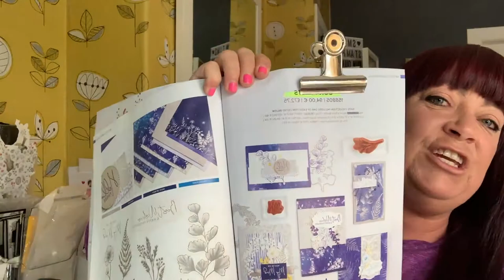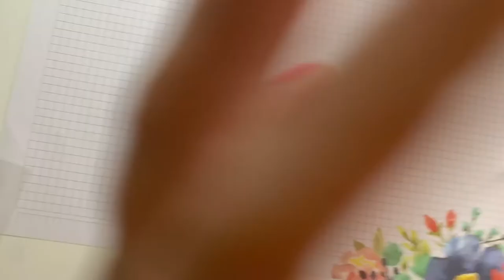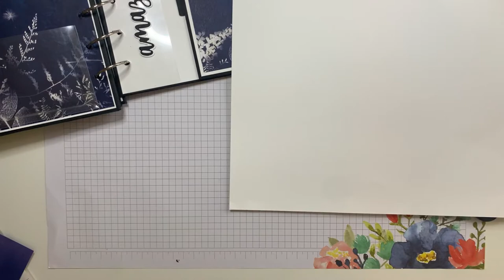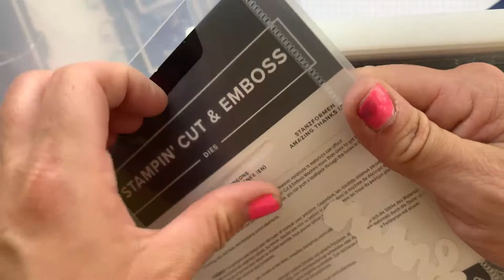FIVE: Saturday Mini Series -Make a 6 x 6 album with me Acetate Pocket and Ruler Divider Stampin' Up!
I hope that you like today's project. I'd like to thank you for visiting today, particularly if this is the first time to my channel.